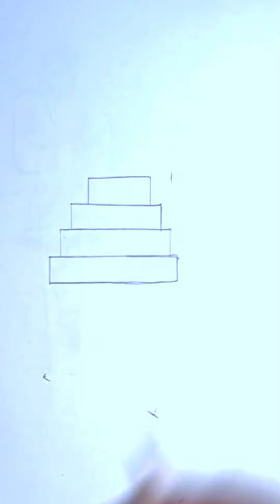draw a cake